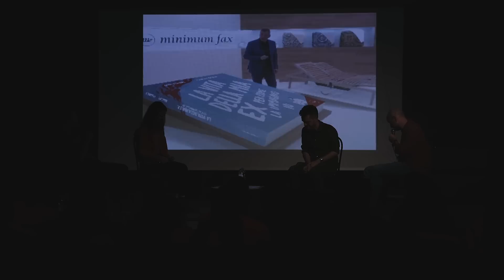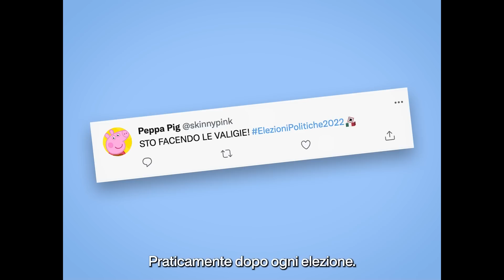Tintoria #135 Gero Arnone & Eliana Albertini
Tintoria è il podcast di @sandanieletinti e @StefanoRapone, prodotto da @thecomedyclub.

In questa puntata Gero Arnone e Eliana Albertini parlano del loro nuovo fumetto, "La vita della mia ex, per come la immagino io", ma anche di Bologna, di personaggi storici scomodi, del merch di Rapone, di canapa, di nuoto e di moltissime altre cose.